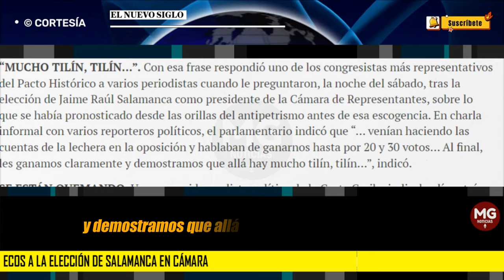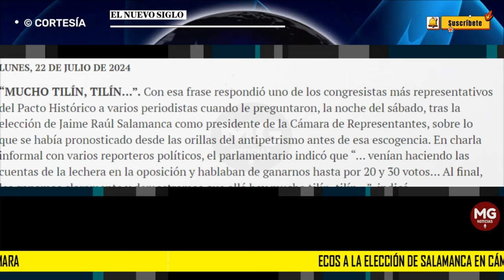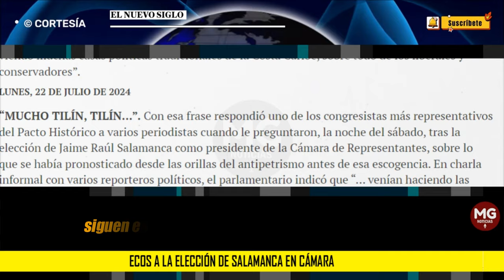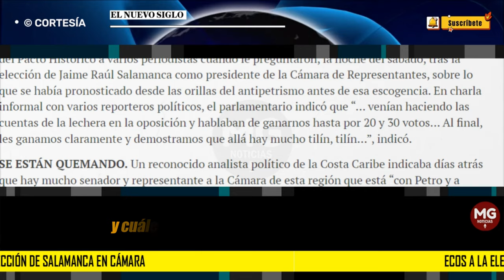“MUCHO TILÍN, TILÍN...”. 🚨 ECOS A LA ELECCIÓN DE SALAMANCA EN CÁMARA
Con esa frase respondió uno de los congresistas más representativos del Pacto Histórico a varios periodistas cuando le preguntaron, la noche del sábado, tras la elección de Jaime Raúl Salamanca como presidente de la Cámara de Representantes, sobre lo que se había pronosticado desde las orillas del antipetrismo antes de esa escogencia. En charla informal con varios reporteros políticos, el parlamentario indicó que “... venían haciendo las cuentas de la lechera en la oposición y hablaban de ganarnos hasta por 20 y 30 votos... Al final, les ganamos claramente y demostramos que allá hay mucho tilín, tilín...”, indicó.